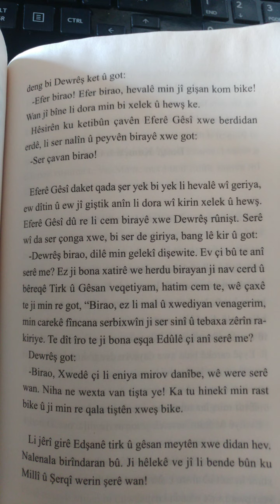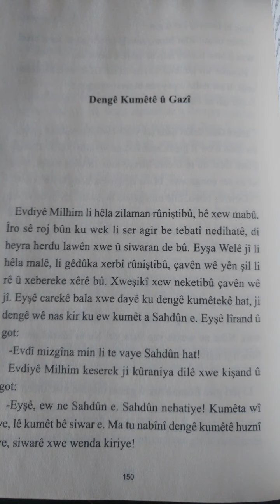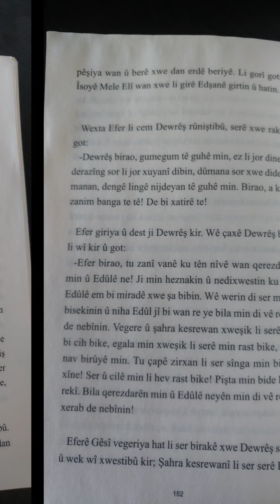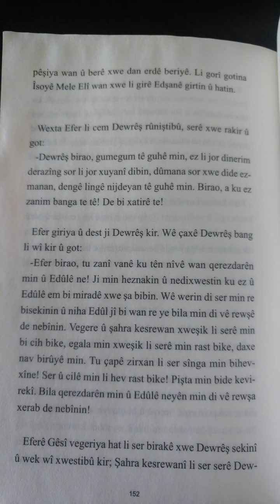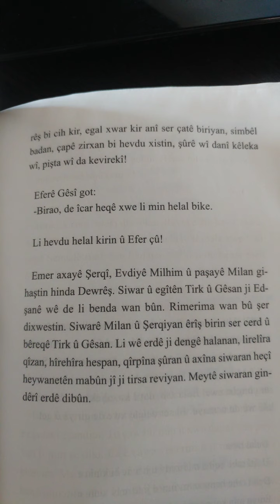Devrêşê evdî û edûlê Beşa 15 emîn Dengê Kumêtê û Gazî nivîskar Ronî war